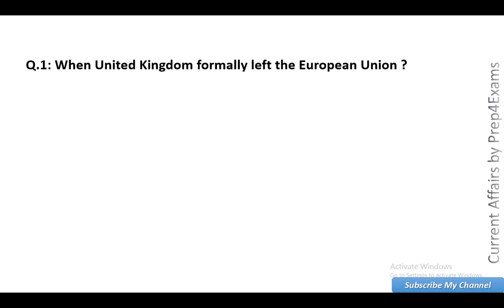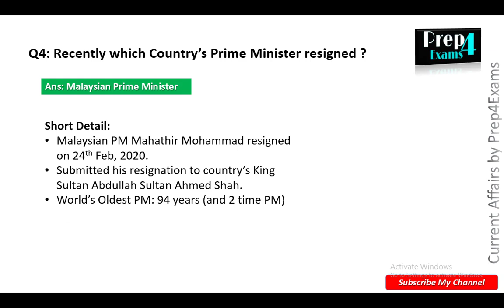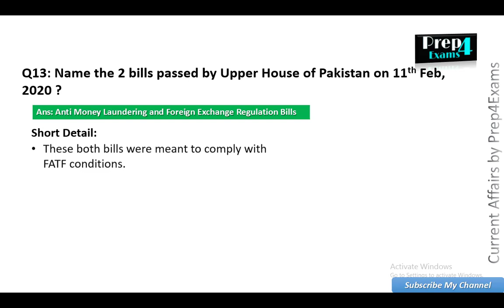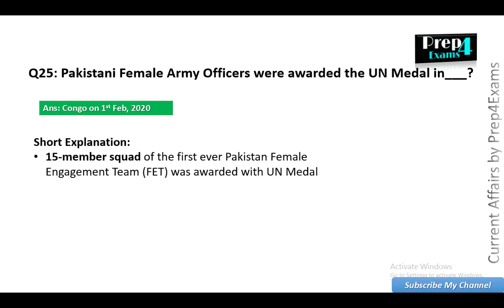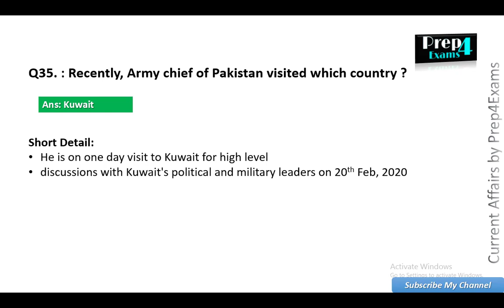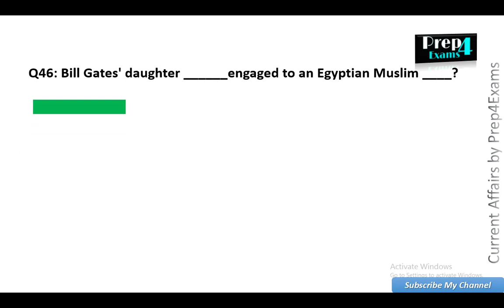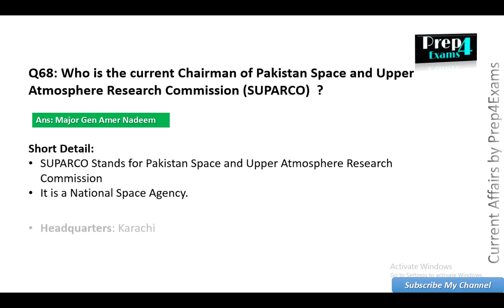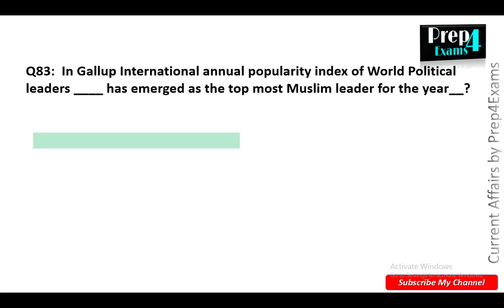Top 85 Current Affairs February 2020 PDF - Whole Month February Current Affairs 2020 - Prep4Exams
Whole Month February 2020 Current Affairs PDF-  Monthly Current Affairs February 2020 - Current Affairs February 2020. Current affairs with additional information
In this lecture, I've shed light on all the important national and international current affairs of Whole Month February 2020. I've also included all the major happenings/important issues during the week.

  Download in PDF: (Password Protected File)
Whole Month February 2020 Current Affairs PDF

Current Affairs 2020. Current Affairs by Prep4exams
CSS Current Affairs,
CSS Preparation,
2020 Most Repeated Current Affairs,
Important Current affairs for NTS ots pts uts cts nhmp ppsc fpsc spsc ajkpsc kppsc test,
important Current affairs for data entry operator Punjab police,
important Current affairs for Sindh ranger test,
important Current affairs for ziladar,
Current Affairs Pakistan 2020.
 Important Current Affairs of Pakistan of April 2020.
Second week of April 2020.
Repeated Current Affairs of 2020.
Important current affairs month of April 2020,
Complete Month of April 2020 Current Affairs.
Current affairs for test preparations Important Current affairs for CSS.
Today current affairs. Important current affairs for all tests